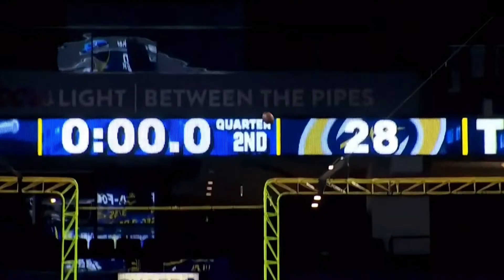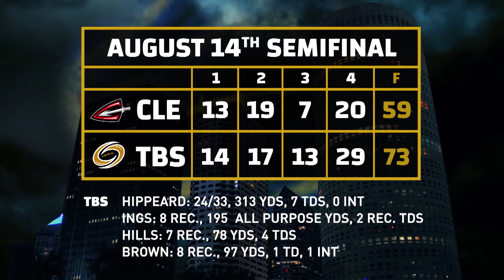Storm Arena Bowl Preview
Join host Darek Sharp as he sits down with Storm President Derrick Brooks, Head Coach Ron James, DB Alvin-Ray Jackson and QB Randy Hippeard to discuss Arena Bowl XXX.